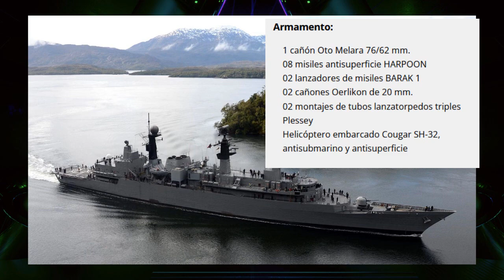El Verdadero Poder de la Armada de Chile